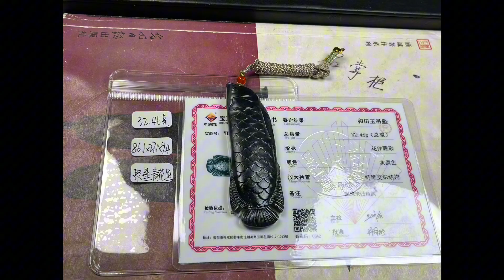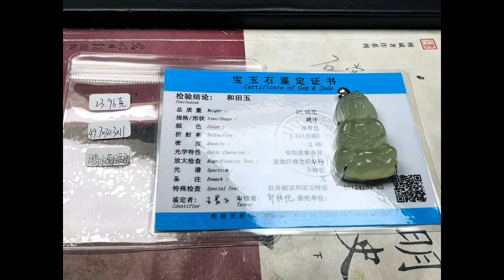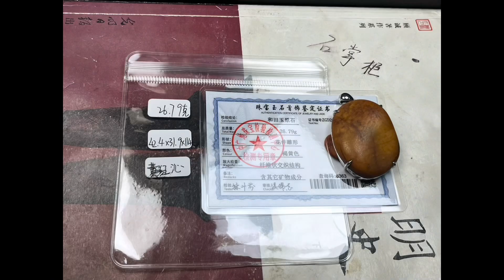和田玉售后的发财日记之377集